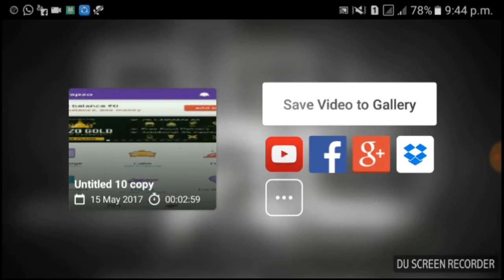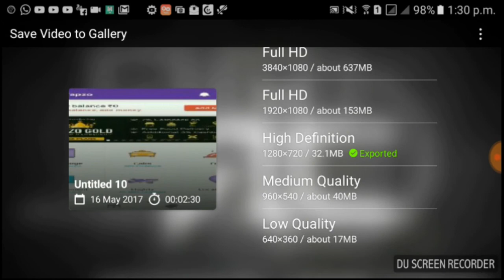KINEMASTER Video Export failed ✔Now Solved export problems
Hiii.
U can now save your videos witch is u can edit in kinemaster export error
So ... Friends just do how I do like in this video.